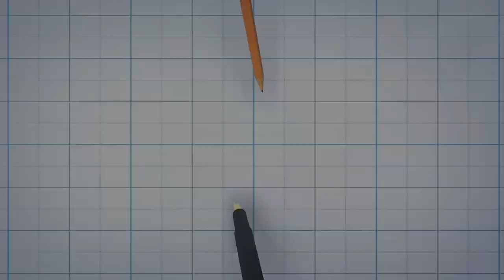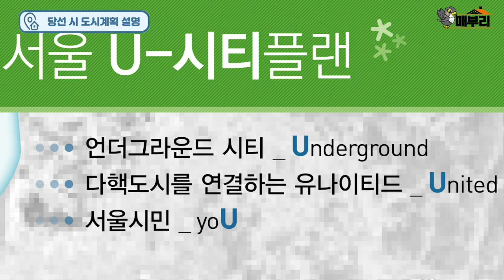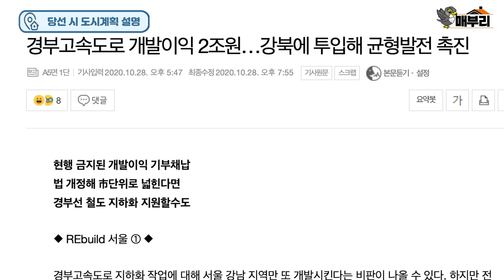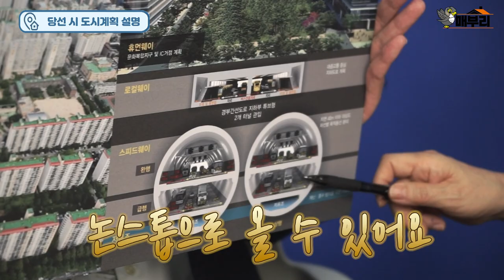경부고속도로 묻고, 경부선도 따블로 가! 내침김에 성수~잠실 하늘길까지 / 서울시장 후보 조은희 서초구청장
지난주 매부리TV에 출연한 조은희 서초구청장.
'보존'이란 기치 아래 정비계획을 멈춘 박원순 전 시장에 대해 "인구 10만 소도시 시장에나 걸맞는 행정"이라는 혹평을 내렸죠.
시장이 되면 그의 대표정책 '개포주공 1단지 한 동 남기기'를 바로 철회한다고 합니다.
이밖에도 조 구청장의 '히든 카드'가 하나 더 있는데요. 조 구청장의 공약, 매부리TV가 들어봤습니다.

[출연 = 김태준,조은희]
[촬영·편집 = 김우성]